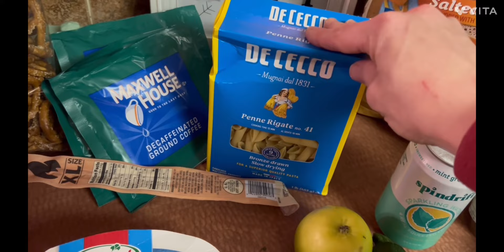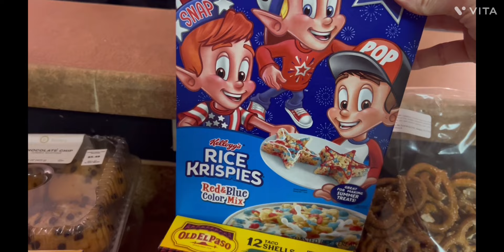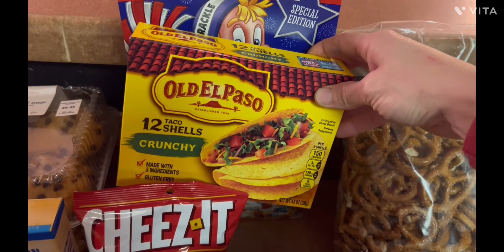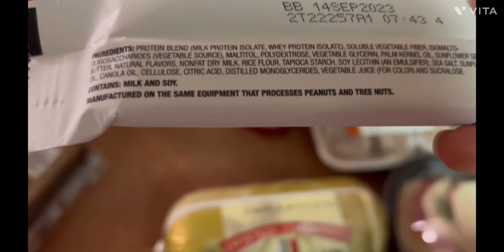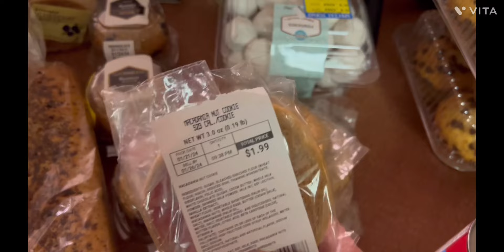FOOD PANTRY DAY!!! What were we blessed with?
Come along and see what we received from the food pantry today.  If you are in need of assistance please look below for some food resources to get you started.

please send any recipes, cards or letters to:
Amber McKinney
Coats NC

Food resources